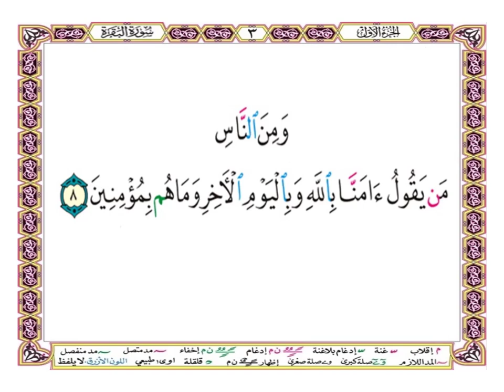ومن الناس من يقول آمنا بالله وباليوم الآخر وما هم بمؤمنين { آية 8 من سورة البقرة } - بصوت الحصري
ومن الناس من يقول آمنا بالله وباليوم الآخر وما هم بمؤمنين